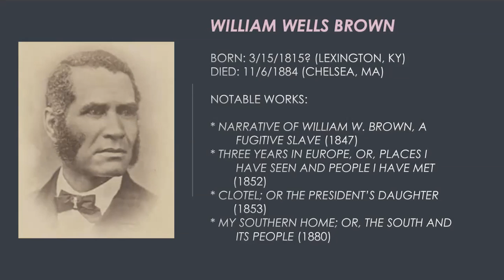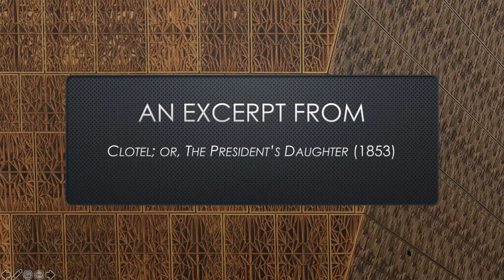William Wells Brown Black History Month Podcast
Some biographical details and a sample of the work of William Wells Brown, the first African American author to publish a novel as well as the first to publish a play.